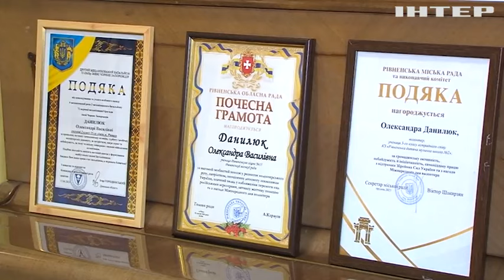У Рівному восьмирічна школярка виступає з концертами та збирає донати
Юній волонтерці вдалося заробити понад мільйон гривень. Репортаж Сніжани Сидорук.